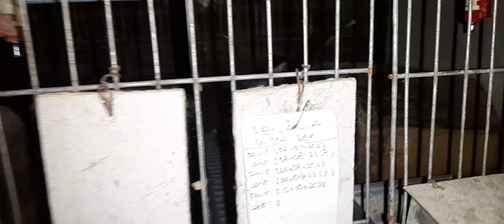SUPERRR SEKALI..REX ini beranak 10 Ekor..ini cara agar hidup semua..